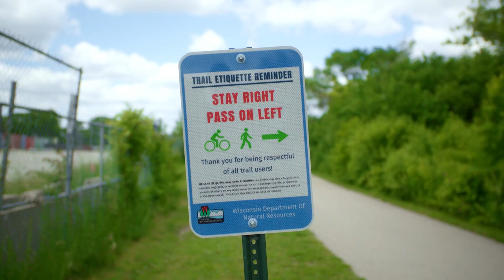Built For Safety: Safe Actions For Safe Drivers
In this video a driver considers how his actions and driving affects other users. He yields to people in crosswalks and drives appropriate speeds.